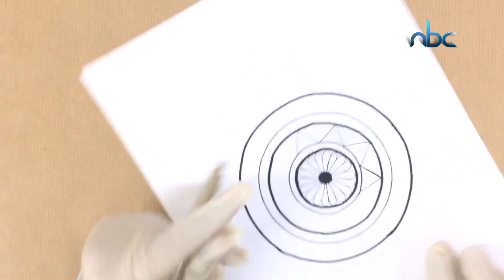كيف يساعدك فن الماندالا على التخلص من التوتر والإحباط أثناء فترة الحجر المنزلي